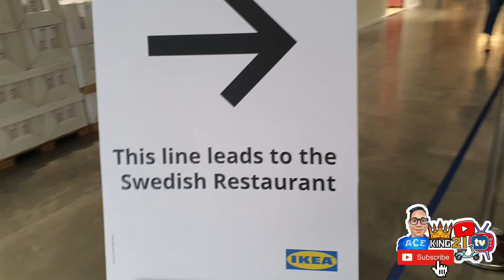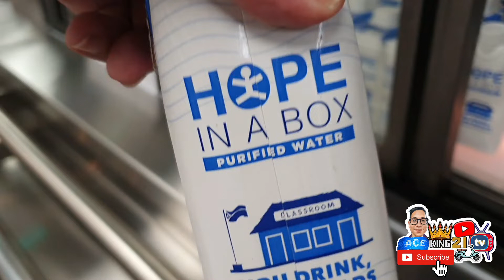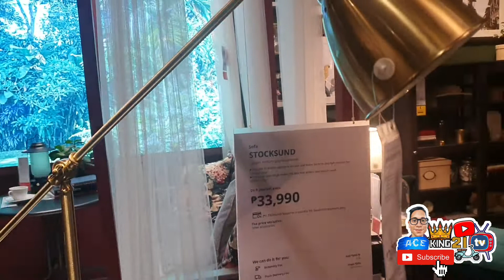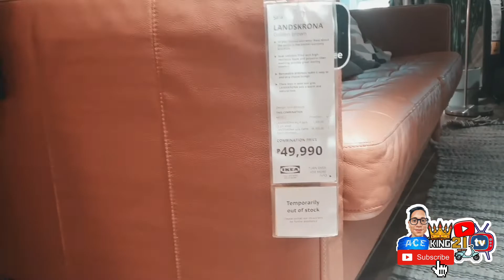Ikea Philippines first visit tour and swedish food taste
Hi guys this is aceking21 tv, hi Guys join with me lets check out Ikea Philippines for the first time and try their swedish restaurant .Thank you and God bless everyone